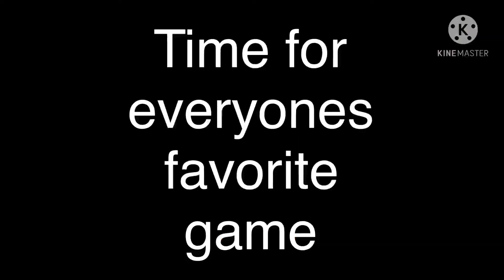TaP tO mOvE (Roblox)